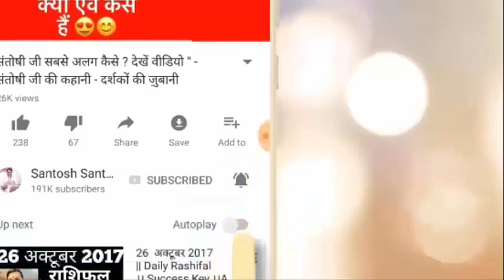Happy Birthday 🎂 | 2 September | the Complete year | education | Love Life | Job | Business